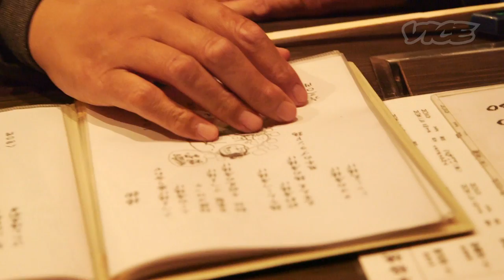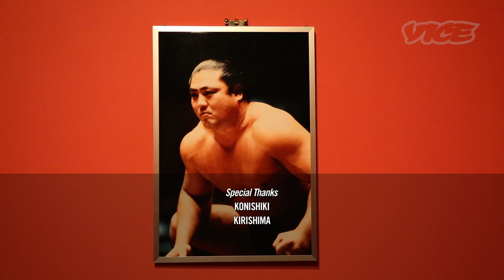元大関 KONISHIKIとちゃんこ鍋！ - VICE Eats With Konishiki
VICEに元大相撲力士 KONISHIKI が登場！両国『ちゃんこ霧島』で美味ちゃんこ鍋に舌鼓を打ちながら、様々な話に花を咲かせた。

ちゃんこの意味、胃のバイパス手術、形骸化した日本のメディア、吉野家とバイトで生き抜く〝消費しない〟若者たち、家族との別れ、ピンク色のヘアカラー. 。

ボキャブラリーの乏しさに悩むVICEユカに追い打ちをかけるKONISHIKI、さあどんなコメントが飛び出すのか. !!!?

ちゃんこ霧島
東京都墨田区両国2-13-7

In our second episode of "VICE Eats With...", we sat with former Sumo champion Konishiki. Although at first intimidating, he and our VICE correspondent Yuka talk about his early days in Japan in between bites of chanko nabe, a Japanese style stew popular among Sumo wrestlers. We visited "Kirishima", where we indulged our winter stew cravings in the Ryogoku area of Tokyo.

ちゃんこ霧島 (Kirishima)
Address: Sumida-ku, Ryogoku 2-13-7, Tokyo